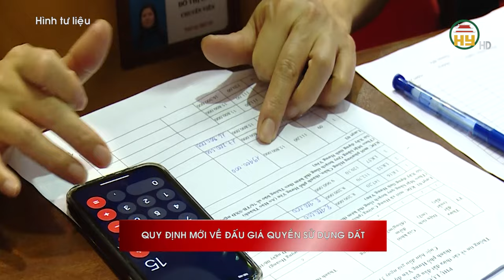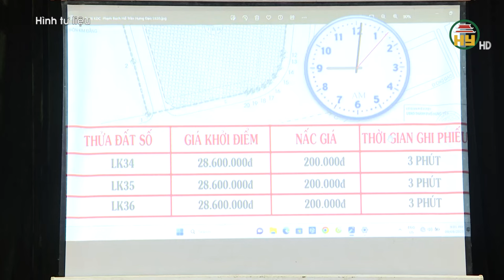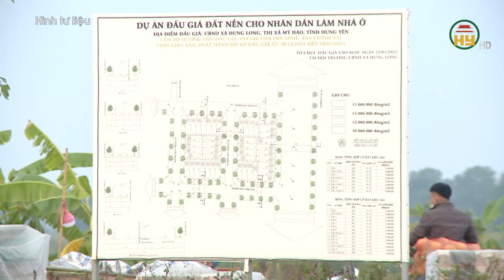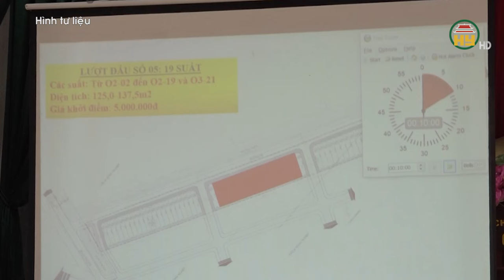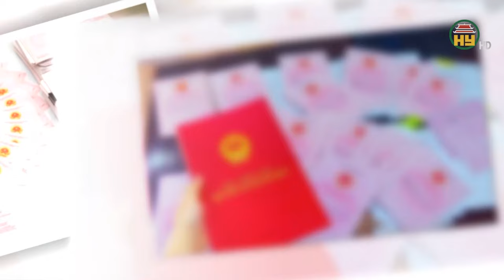Quy định mới về đấu giá quyền sử dụng đất theo Luật Đất đai 2024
Hưng Yên TV |  Quy định mới về đấu giá quyền sử dụng đất theo Luật Đất đai 2024

Tiktok: Truyền hình Hưng Yên
Facebook: Đài Phát thanh và Truyền hình Hưng Yên
Zalo: Đài PTTH Hưng Yên